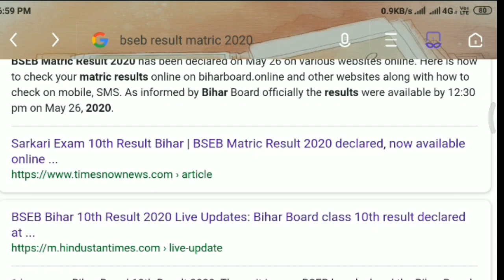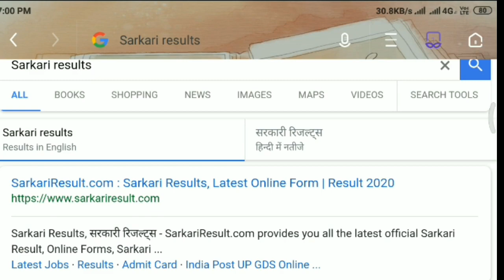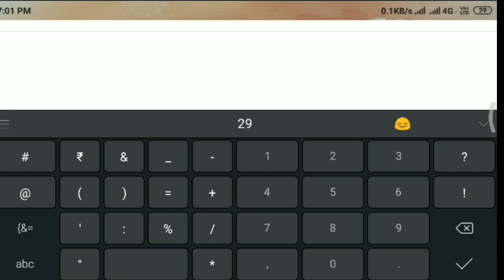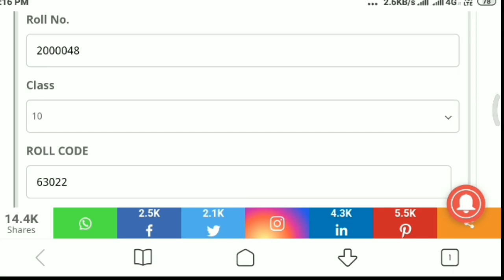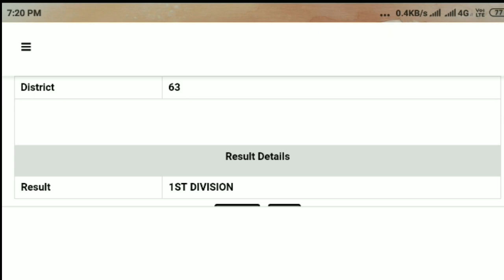Bihar Board 10th Result Check Kaise kare , Result Announce Full Marks Ke saath , Now All Live Links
Bihar Board 10th Result Check Kaise kare , Result Dekhe Full Marks Ke saath , Now All Live Links

Dosto Is Video main aapko Bihar Board 10th result kaise dekhni hai iski jankari de hai , agar aapane bhi 2020 mein Bihar board dasvin ka exam diya tha aur aap result check karna chahte hain to Bihar board ke dwara 10th result 2020 declare kar diya gaya hai aap BSEB online website se Bihar Board 10th result 2020 check kar sakte hain

➡️ # Tags ⬅️

दोस्तों इस वीडियो में हमने आपको बिहार बोर्ड 10वीं का रिजल्ट ऑनलाइन कैसे देखना है इसकी जानकारी दि है , अगर आप भी बिहार बोर्ड 10वीं रिजल्ट ऑनलाइन देखना चाहते हैं तो इस वीडियो को अंत तक देखें । बिहार बोर्ड 10वीं रिजल्ट बिहार बोर्ड बीएसईबी के द्वारा आधिकारिक रूप से डिक्लियर कर दिया गया है आप इसे ऑनलाइन चेक कर सकते हैं ।

बिहार बोर्ड मैट्रिक रिजल्ट - Bihar Board Class 10th Result 2020 | बिहार बोर्ड मैट्रिक रिजल्ट कब आएगा
बिहार बोर्ड मैट्रिक रिजल्ट 2020 आज आएगा 43 mins ago - Bihar Board Matric BSEB 10th Result Declared: बिहार बोर्ड मैट्रिक रिजल्ट घोषित, यहाँ देखें डायरेक्ट लिंक

39 mins ago - Bihar Board 10th Result 2020 has been declared at onlinebseb 25 mins ago - BSEB 10th Result 2020 Live Updates: The BSEB Bihar Board Class 10th result 2020 has been released at biharboardonline 2020 Download, Bihar Board 10th Topper 2020, Bihar Board Matric Result 2020, Bihar Board Matriculation Result 2020, Bihar Board Online board matric result 2020 बिहार बोर्ड मैट्रिक 2020 रिजल्ट कब आएगा
बिहार बोर्ड मैट्रिक रिजल्ट 2020 आज आएगा 🔥bihar board matric result 2020 decleared today.
बिहार बोर्ड मैट्रिक रिजल्ट आज घोषित?
bihar board metric result 2020 | खुशखबरी बिहार बोर्ड मेट्रिक 10th result 2020 थोड़ी देर में जारी. bihar board matic result 2020 ||कुछ देर बाद बिहार बोर्ड मैट्रिक रिजल्ट का टूटेगा बांध 2020 |.

➡️ ➡️ निचे सभी लिंक दिया गया है जहाँ पर ऑफिशियली बिहार बोर्ड का रिजल्ट जारी किया जाता है|..
बिहार बोर्ड मैट्रिक रिजल्ट घोषित || bseb 10th result 2020 kaise dekhe | bseb 10th result 2020.
बिहार board मैट्रिक रिजल्ट सबसे पहले देखने के लिए निचे दिए गए link पर click करे हमने direct लिंक दिया है आप उस लिंक पर क्लिक कर के अपना रिजल्ट डायरेक्ट देख पाएंगे !!!.
bihar board 10th result 2020 updates: bseb बिहार बोर्ड मैट्रिक रिजल्ट जारी, हिमांशु राज ने किया टॉप.

बिहार बोर्ड मैट्रिक रिजल्ट 2020। bihar board matric result 2020। result live। raj world.

बिहार बोर्ड मैट्रिक रिजल्ट देखे सबसे पहले | bihar board result kaise dekhe | bseb 10th result 2020 |. 13 mins ago - Bihar Board 10th Result 2020: The wait is over

39 mins ago - 08:58 am: BSEB 10th Result 2020: Panel of subject experts interview the toppers on video call 5 hours ago - परीक्षार्थी अपना रिजल्ट ( Bihar Board Matric Result 2020 ) बोर्ड वेबसाइट biharboardonline
matric result 2020 बिहार बोर्ड मैट्रिक 2020 रिजल्ट कब आएगा

bihar board 10th result 2020: bseb bihar board matric result 2020 likely to be declared today biharboard biharboardonline updates - bihar board 10th result 2020: बीएसईबी बिहार बोर्ड मैट्रिक रिजल्ट का बेसब्री से इंतजार कर रहे छात्र. 100% बिहार बोर्ड मैट्रिक रिजल्ट आज घोषित?

Thank you